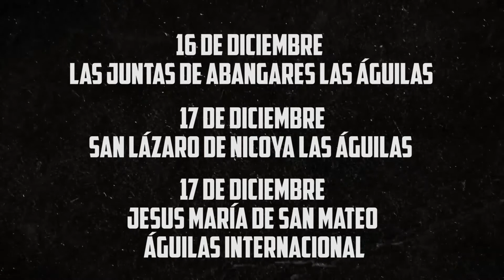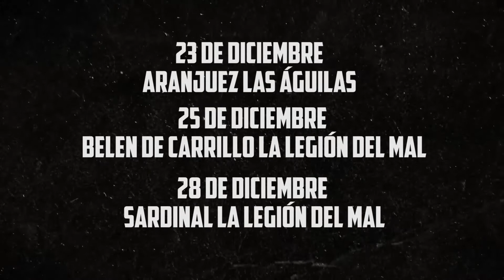Rysol TV | Inauguración Campeonato Cañeros al Extremo - 24 de noviembre 2017